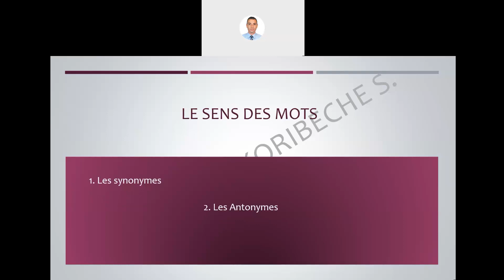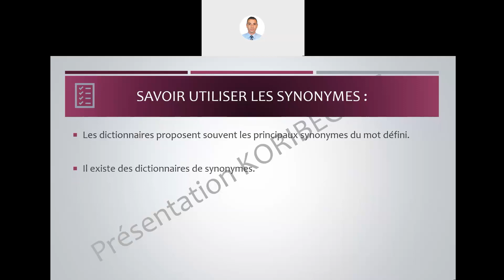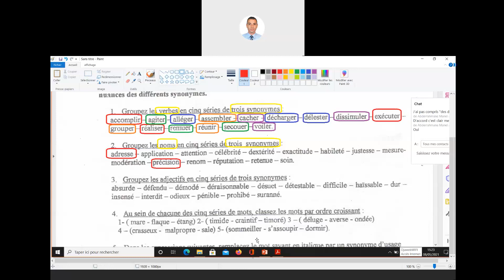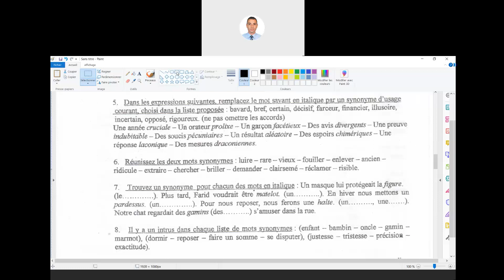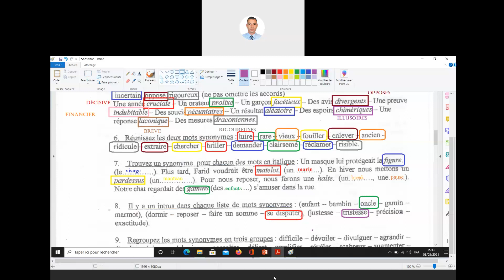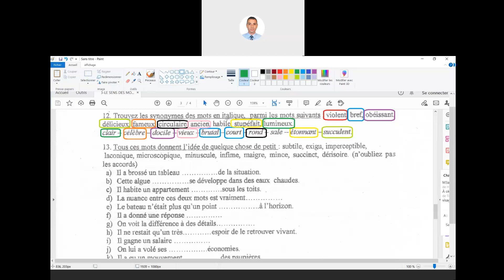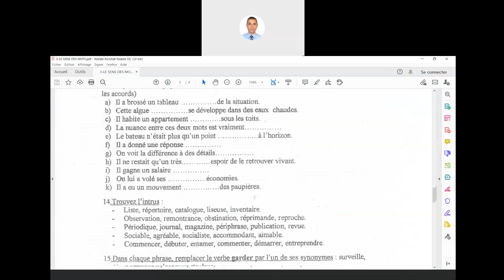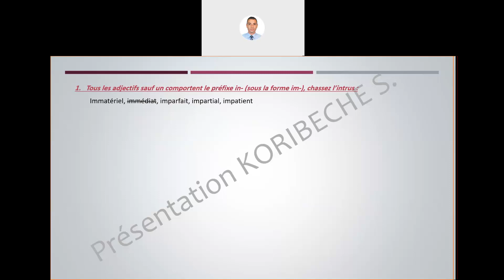Le Sens des Mots (partie 1)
Cours de Techniques de Communication et d'Expressions (TCE) de l'USTHB.